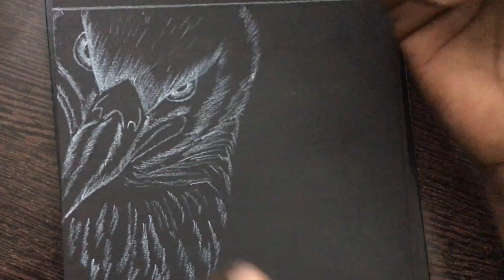If You Want To Fly, Then Give Up Everything That Weighs You Down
Welcome to Mithra Art Studio